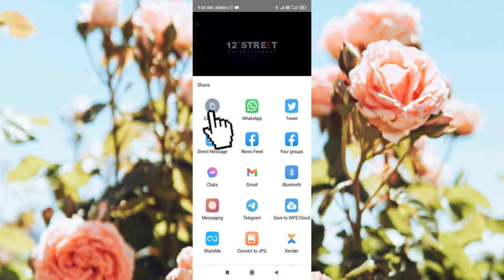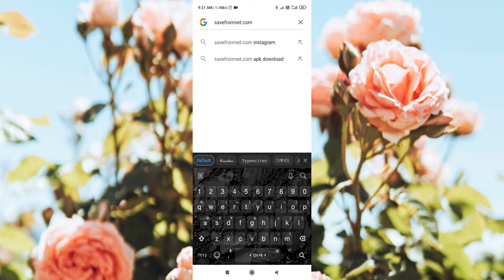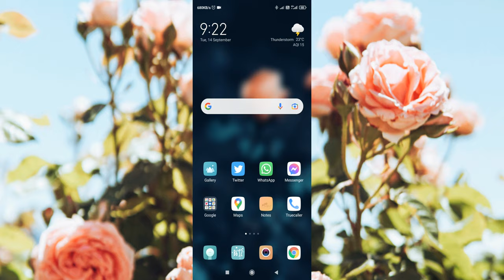How To Download YouTube Video Withougt Any Softwear💥🔥🤟